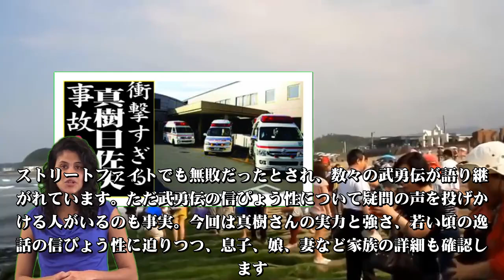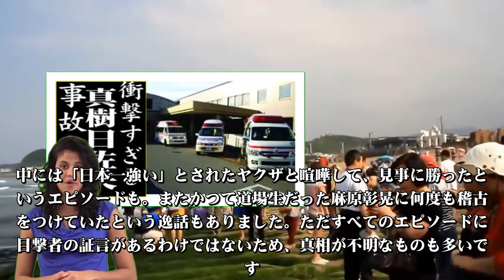真樹日佐夫の現在！今現在の様子がヤバすぎる・・・